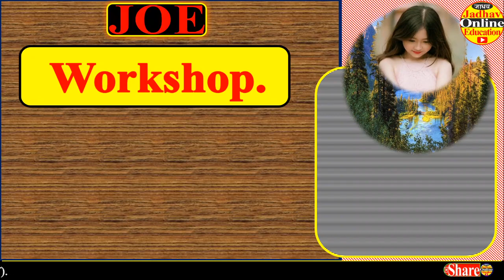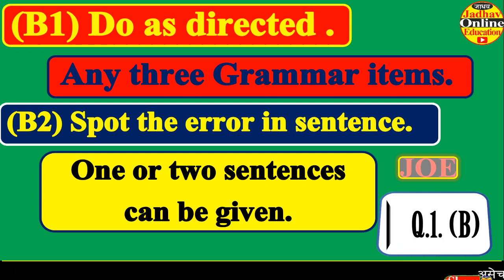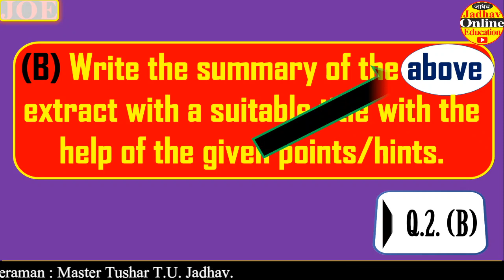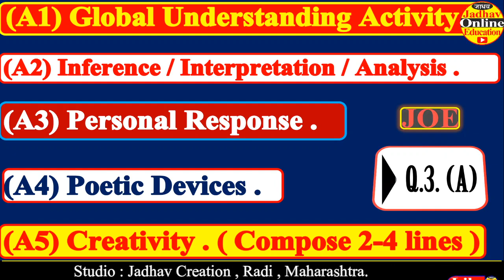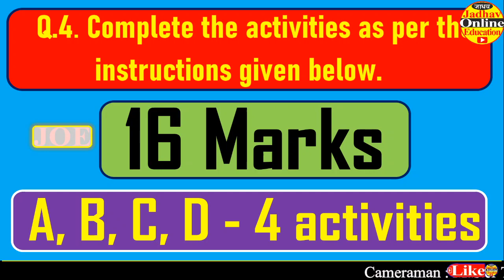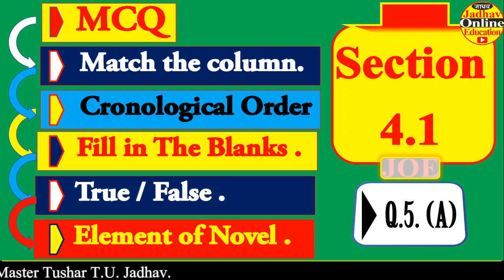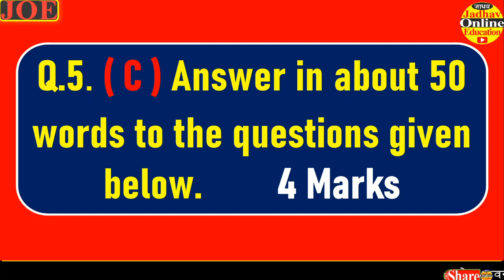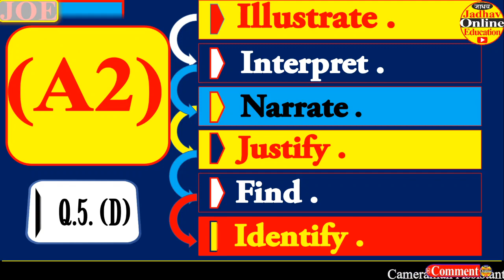इयत्ता बारावी इंग्रजी कृतीपत्रिका 2021 | HSC English New Activity Sheet 2021 | HSC English Paper New